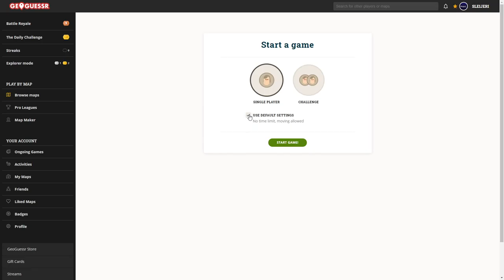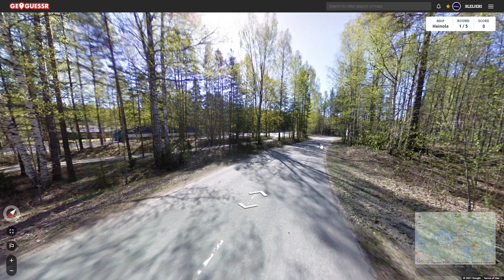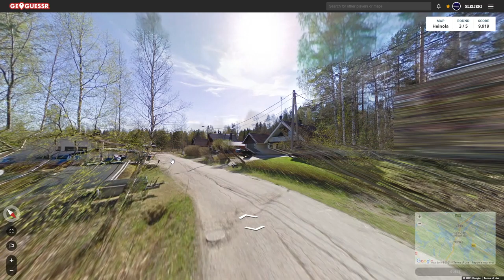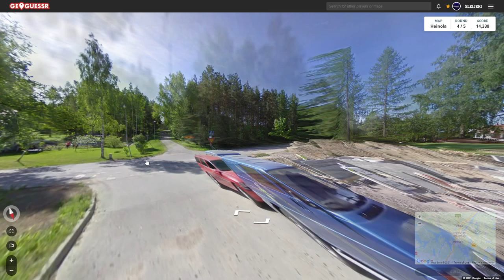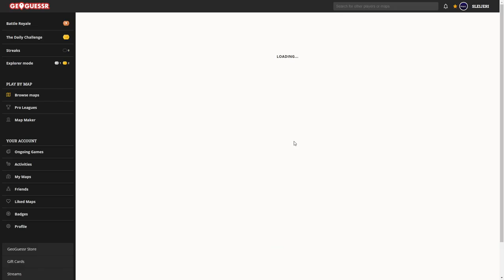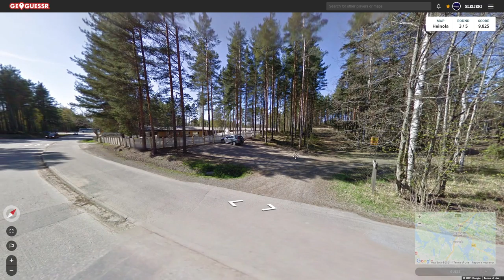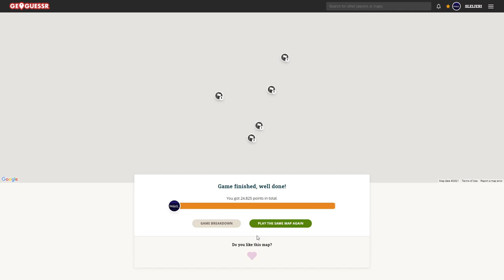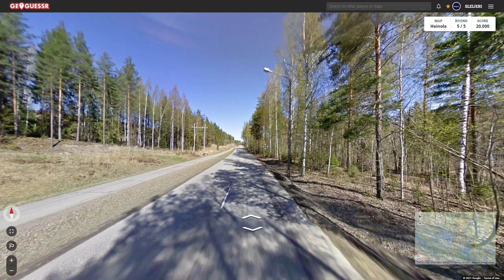GeoGuessr - How well I know my hometown?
Thought to do some speedrun attempts to improve my first 25k score from my hometown, this went quite well.

for a fun game!